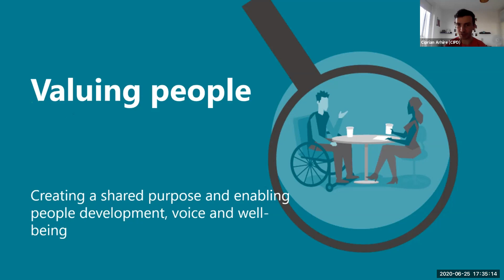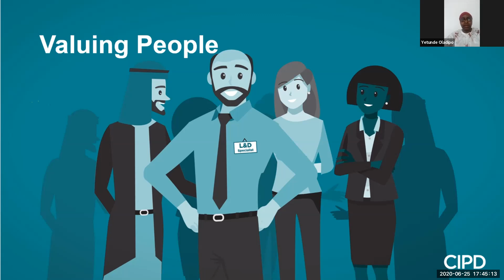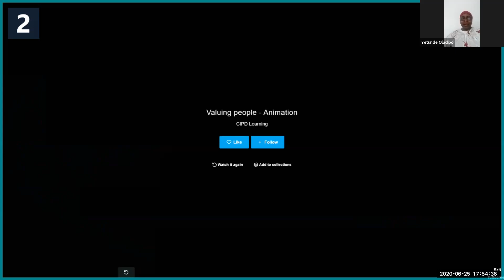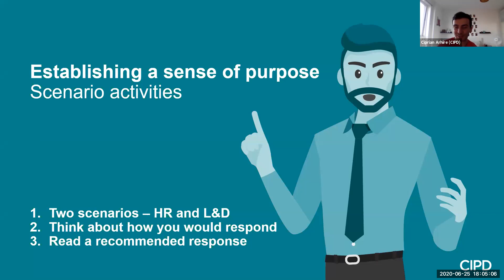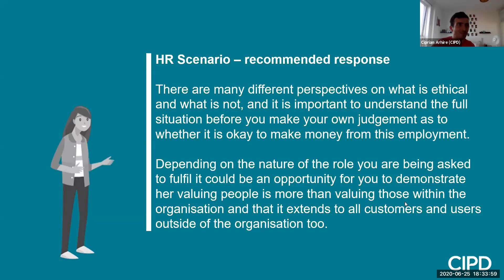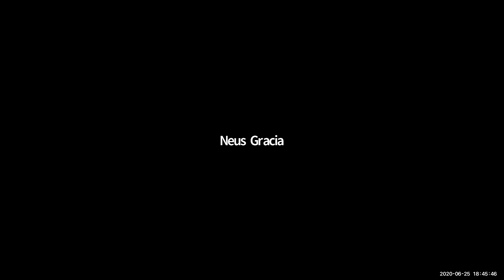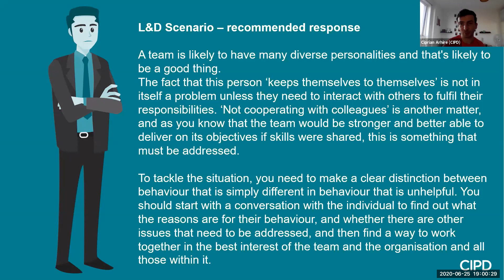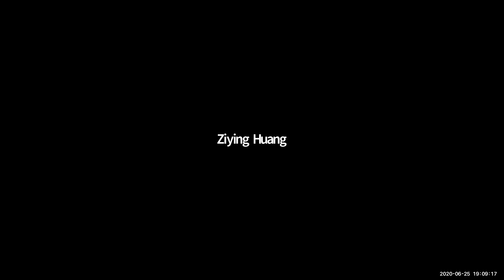CIPD Profession map - Valuing people webinar